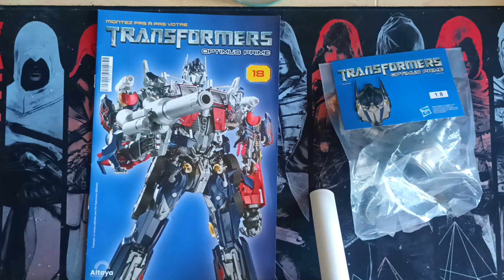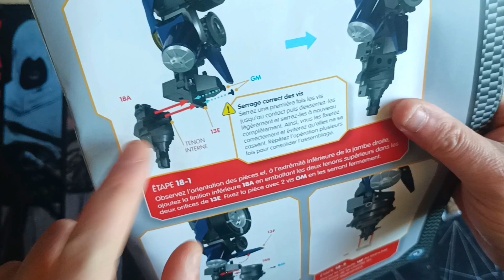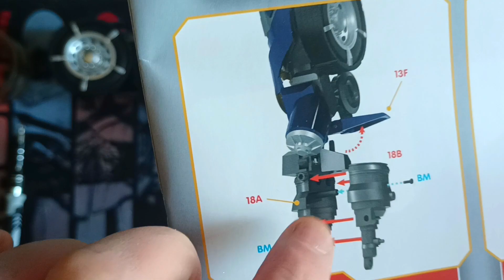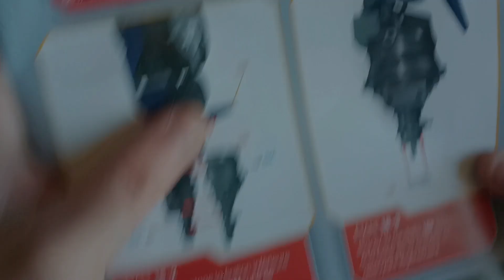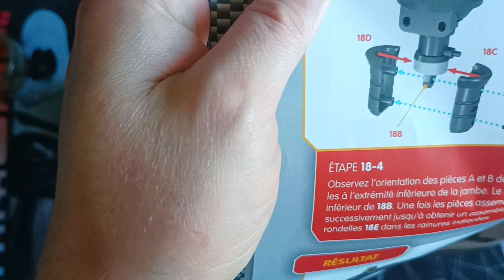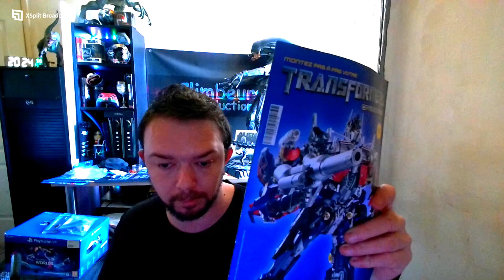Construisez OPTIMUS PRIME De Chez @SpotTVAltaya n°18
★ Infos ★

Aujourd'hui je vous partages La construction pas a pas
une collection avec plus de 115 numéros pour crée optimus prime le chef des autobots dans Transformers en maquette Métal et ABS avec une taille de 60cm
avec le numéro 18 La Jambe droite Partie 9 de l'optimus prime

Si tu aime les déballage et présentation
n'hésite pas a t'abonnées et laissée ton avis en commentaire

Infraction - The River

★ Membres Cinéastes ★
N'hésitez pas a Soutenir la chaine et bénéficier d'avantages exclusifs :

★ Configurations / Matérielles ★

★ hashtag ★

★ tag ★

00:00 Abonne-toi et active la cloche !
00:30 Code créateur Climbeursprod pour me soutenir !